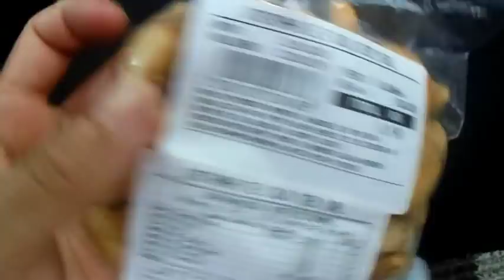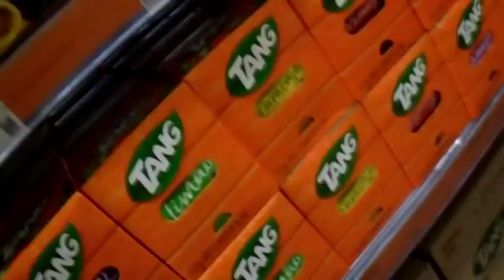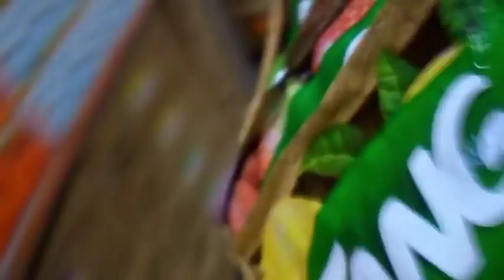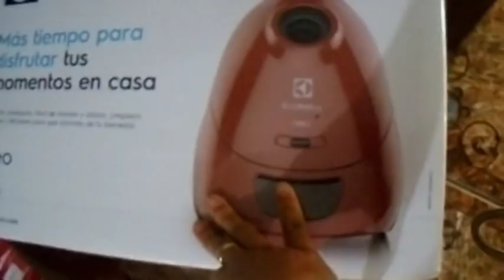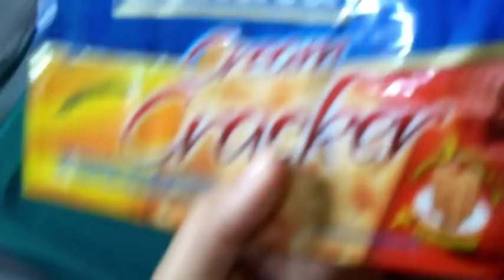FAZENDO COMPRAS NO ATACADÃO